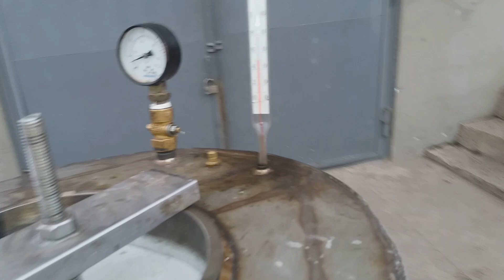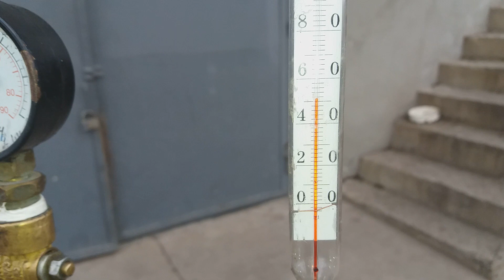Рыбная консерва в масле из толстолоба. в автоклаве.Рецепт.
Видео о том как мы готовим рыбу толстолоба в автоклаве.Автоклав вмещает в себя 104 банки 720 граммовые.Готовим на 3 семьи. Толстолоба больше 100 килограмм.Готовили сутку.
Рецепт:
На дно баночки половинку лаврового листа
пару горошин чёрного перца
пару горошин душистого перца
Закладываем и утрамбовываем нашу рыбку до верху
наливаем 2 столовые ложки масла рафинированного
1 чайная ложка с небольшим верхом соли
Очень вкусная получается рыбка ,косточки мягкие .